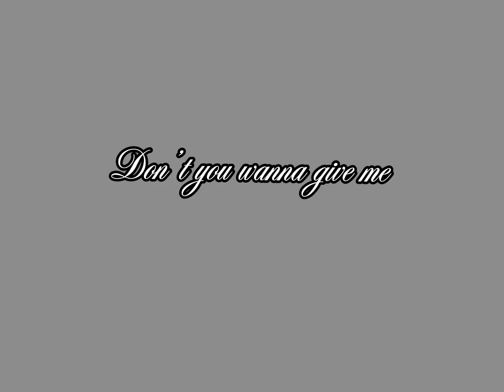cavetown - pigeon / animated music video [OCS]